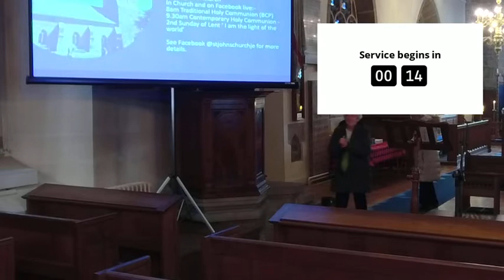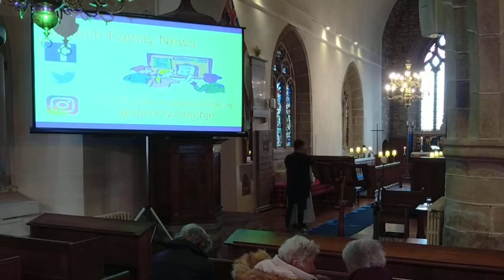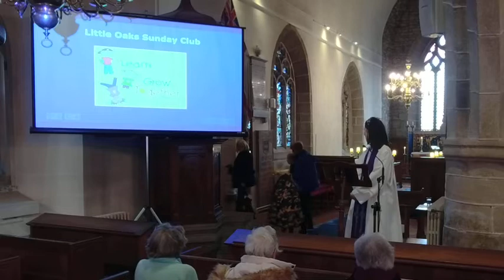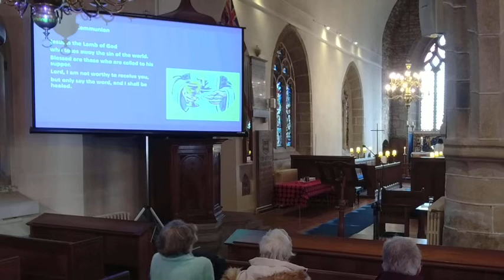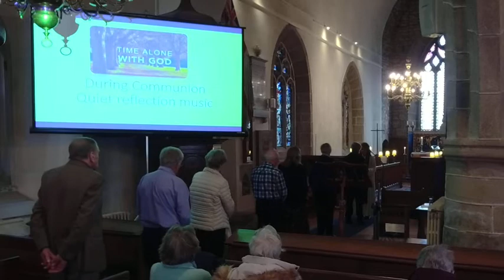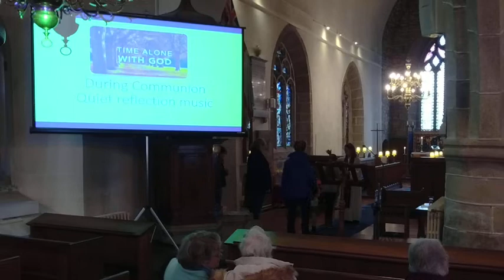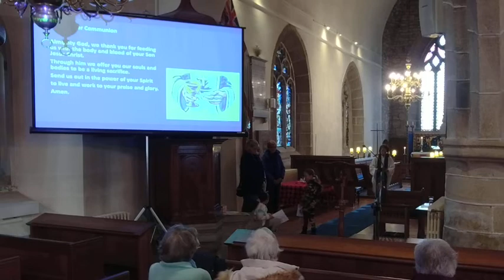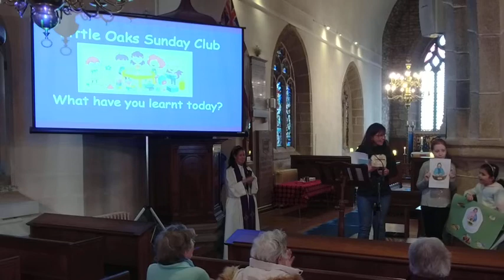9.30am Sunday 6th March 2022 Contemporary Holy Communion First Sunday in Lent.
Jesus says, ‘I am the bread of life’.
9.30am Contemporary Holy Communion in church and online via Facebook live.
Readings: Romans 10.13b-13, John 6.25-40.
Preacher: Rev. Beverley Sproats
Hymns: If I were a butterfly; Break thou the bread of life; I am the bread of life.
With Little Oaks Sunday Club.
Followed by refreshments.

Church is open daily for private prayer.

To give to the ministry and mission of St. John's Parish Church, Jersey, please follow this to our online giving page.

To sign up to receive the latest news on services and events, please
CCLI licence account number: 964509
CCLI Streaming Licence account number : 964509
‘No organist, no problem’ permission by Kevin Mayhew.
With permission from Worship Lyric Videos.
With permission from BBC Songs of Praise.
With permission from Chet Valley Churches.
With permission from GoChatter videos.